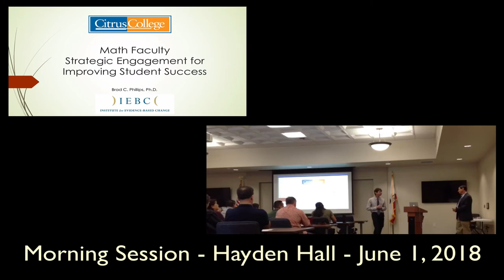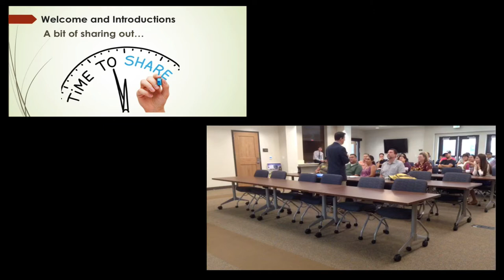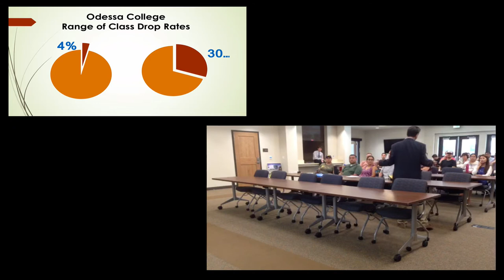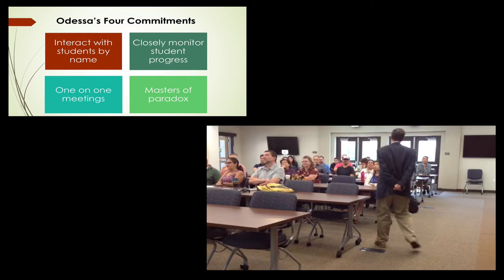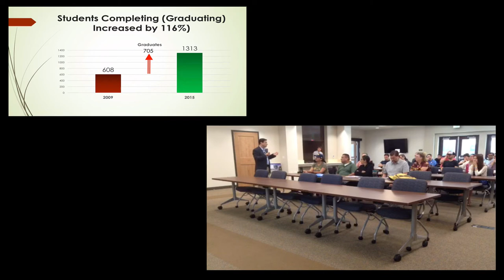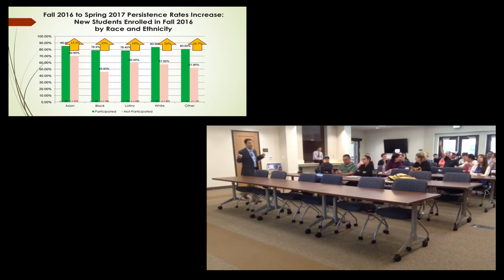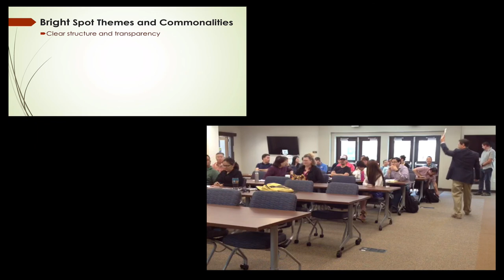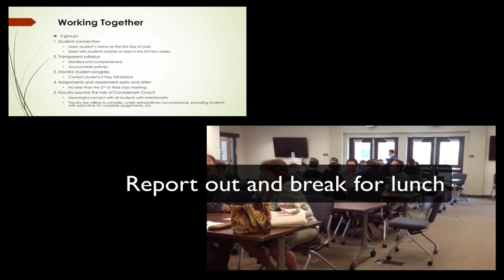Brad Phillips - Strategic Engagement - Part 1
Part 1 of 2: Morning session with Brad Phillips from Cuyamaca College with Citrus College Math instructors speaking on strategic engagement for improving student success.

MW8794

MW8794